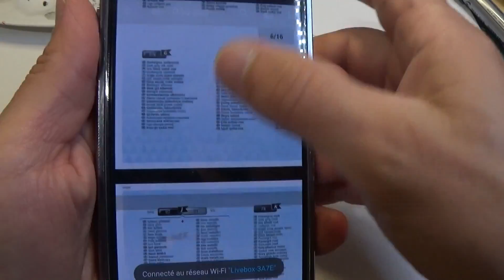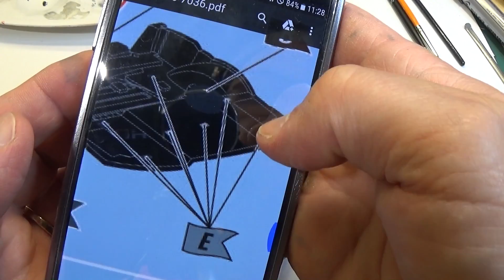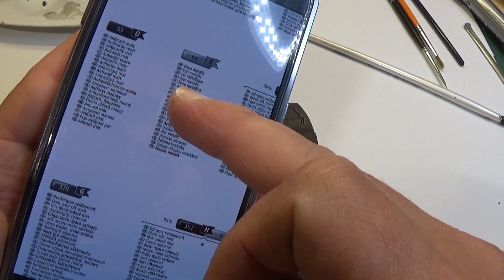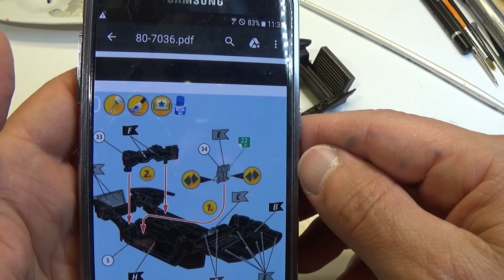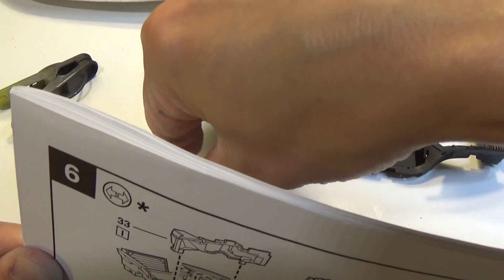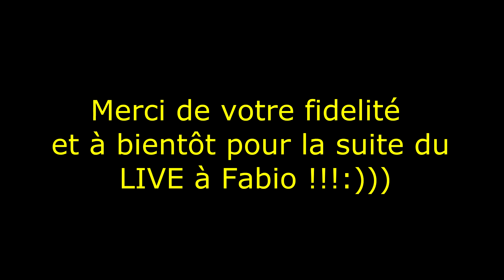Corvette C7.R # Revell 1:25 # PART 6